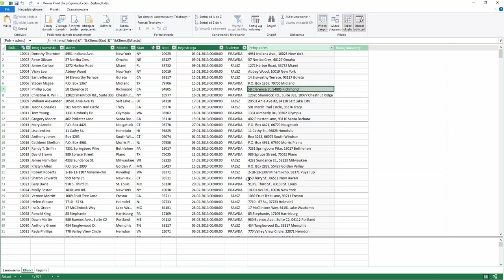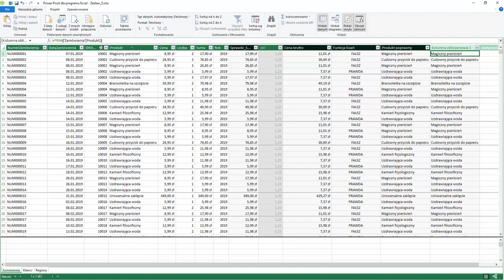Funkcje tekstowe w DAX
Jak stworzyć funkcję tekstową w DAX? Jakie są jej zastosowania?
Poznaj narzędzie, które z pewnością przy się w pracy analityka danych!

Żądny wiedzy?